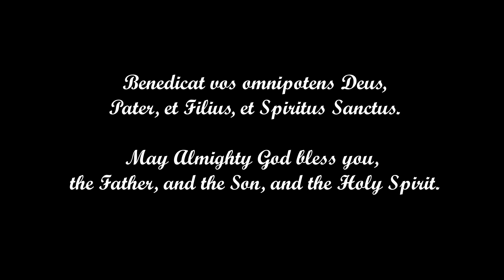"Pater Noster" -Our Father In Latin